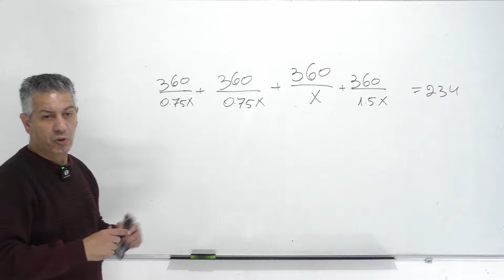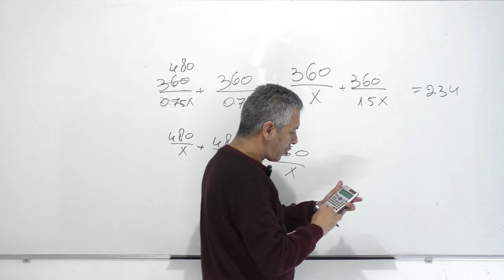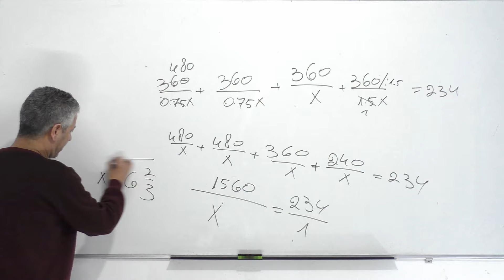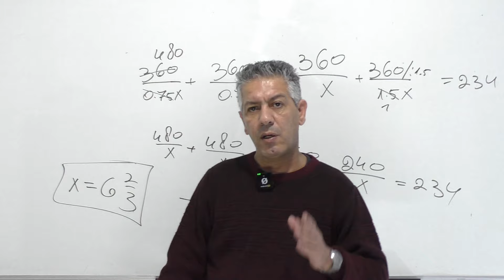מיומנות אלגברית-צמצום פשוט במשוואה יהפוך אותה לפשוטה הרבה יותר.